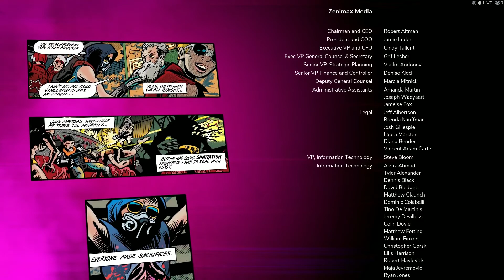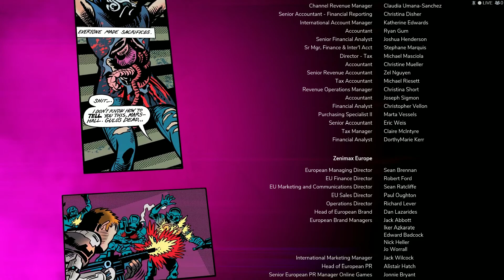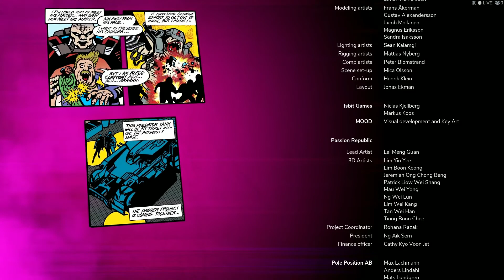Rage 2 Playthrough - Part 54 - Credits and After-Credits Dialogue/Scene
Dive headfirst into a dystopian world devoid of society, law, and order. RAGE 2 brings together two studio powerhouses–Avalanche Studios, masters of open world insanity, and id Software, creators of the first-person shooter –to deliver a carnival of carnage where you can go anywhere, shoot anything, and explode everything.

An asteroid has annihilated 80% of the earth’s population, and humanity’s numbers are dwindling. Ruthless and bloodthirsty gangs roam the open roads and the tyrannical Authority seek to rule with an iron fist. As Walker, the last Ranger of the wasteland and a threat to their power, you have been robbed of your home and left for dead. Now you’ll have to rage for justice and freedom. With ludicrous vehicle combat, super-powered first-person mayhem, and an open world full of emergent madness, you will tear across an unforgiving wasteland battling sadistic gangs to find the tools and tech needed to crush the oppressive rule of The Authority once and for all.
Key Features:
WELCOME TO THE SHOOTERVERSE
id Software’s shooter pedigree and Avalanche Studios’ open world prowess is dream-team-made-real for RAGE 2. It’s more than a shooter, more than an open world game – it’s a shooterverse.

THE WASTELAND AWAITS
Seamlessly traverse a vast and varied landscape, from lush jungles and treacherous swamps to sun-scorched deserts in your pursuit of The Authority. The wasteland is massive, and you’ve got the arsenal to fight for every inch.

From monster trucks to gyrocopters, use an assortment of rugged and wasteland-ready vehicles to speed across the badlands. If you see it, you can drive it.

THE LAST RANGER
Bring the pain using a collection of upgradable weapons, devastating Nanotrite powers, and Overdrive, the ability to push your guns beyond their mechanical limits.

FACTIONS & FOES
Fight against ferocious factions for control of the wasteland, each featuring a rogue’s gallery of madmen, mutants, and monsters hungry for blood.
The developers describe the content like this:

Contains, Blood and Gore, Intense Violence, Strong Language, Suggestive Themes

RAGE 2 is a first-person shooter in an open-world, post-apocalyptic setting.

Players assume the role of Walker, one of the last survivors of an attack on the secluded enclave known as Vineland. Players have control over some of Walker's characteristics such as their gender, skills and attire.

Walker wields various firearms and tools to fight against enemies, including traditional guns like a shotgun and pistol, the boomerang-like Wingstick and sci-fi weapons like the Grav-Dart Launcher. Over the course of the game, players will acquire new skills and abilities, like Overdrive, which significantly increases the power and effectiveness of their attacks, Shatter, which pushes back enemies, and Slam, which propels Walker in the air before slamming down onto enemies, dealing damage and throwing them back.

Enemies in RAGE 2 consist of different types of human bandits, human-sized mutants, cyborg mutants and enormous super mutants.

RAGE 2 also features vehicular combat and racing, with the player being able to drive any vehicle in the game world.